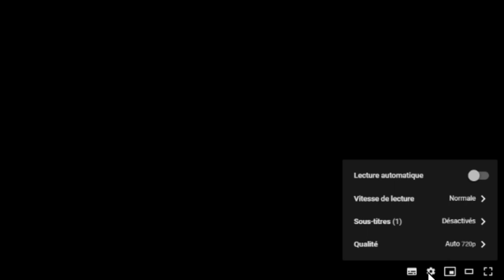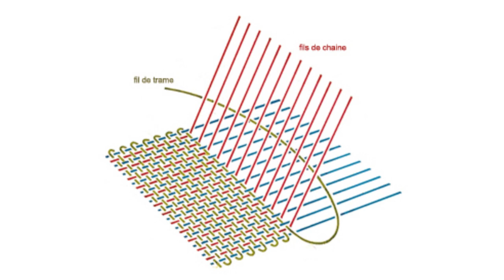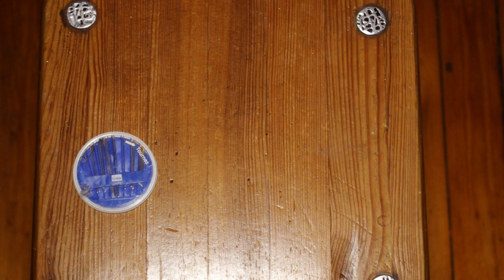Consommation responsable et slow fashion (CHOISIR, REPARER SES JEANS)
Salut les résilients!

Rejoignez Facts And Resilience dans l’exploration de pistes d’adaptation à un monde en contrainte énergétique. Aujourd’hui on change de style!

N’hésitez pas à poser des questions. Et n'oubliez pas, le monde d'avant ne permet pas la vie d'après!

00:00 Introduction
00:55 Un impact environnemental et humain
03:25 jeans: le bon et...le truand?
08:35 Moins de carbone par euro
10:53 Réparons des jeans
13:48 Quel récit voulons-nous?

Remerciements: Claude L, Adrien P, Affreux Jojo, Laetitia DS

Sablage Jeans:
Fashion Victims: A Report On Sandblasting Denim by Allison Joyce
New Zealand Medical Journal, Vol. 121, No. 1273: 09 May 2008

Musique pendant les réparations:
“Fremen” par “Darksunn”

Musique de fin:
“I love your soft skin under the moonlight” par “Clorofila Azul”

Son de pièce et game over Super Mario Bros. NES.